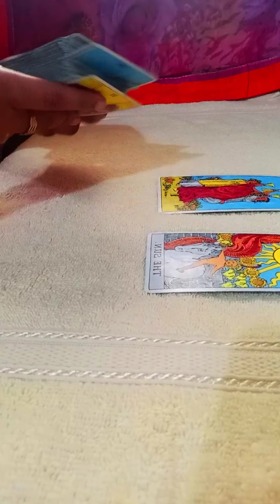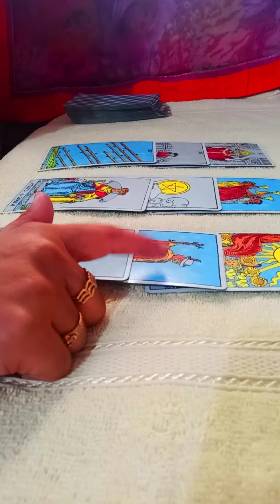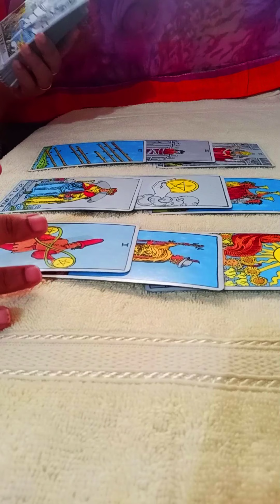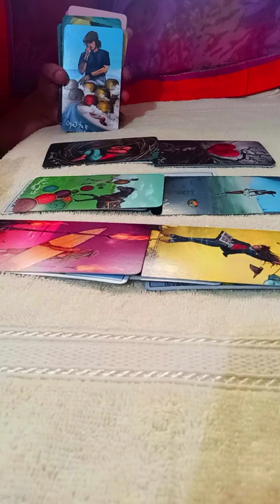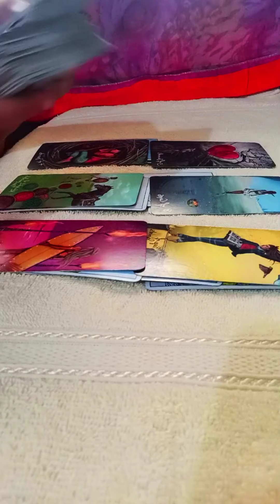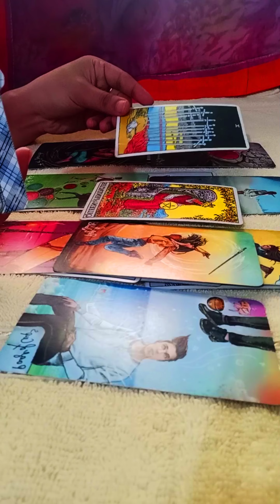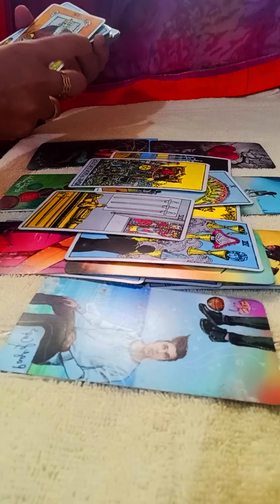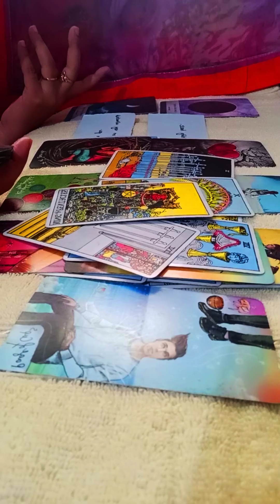ARIES BIWEEKLY SEP 🥀~Waiting game is going but they r missing u,want to come back 💖